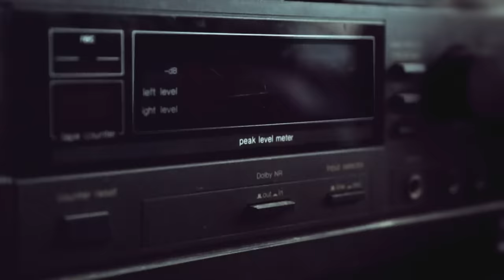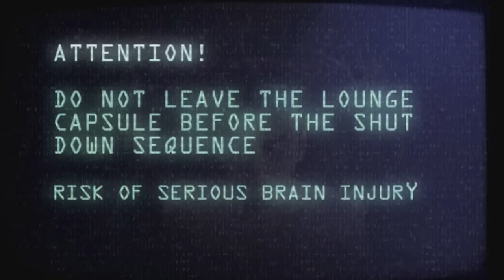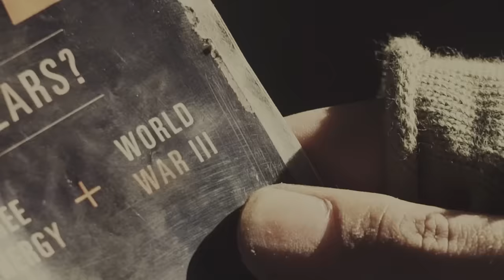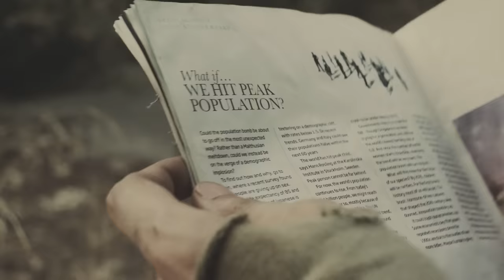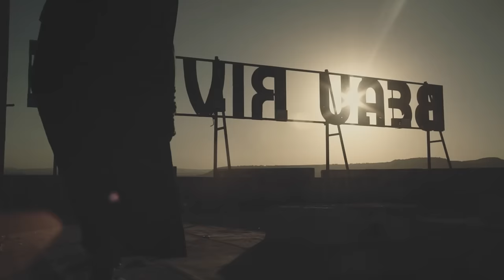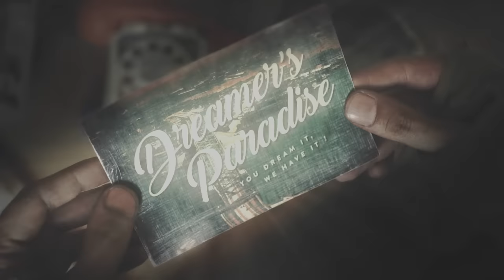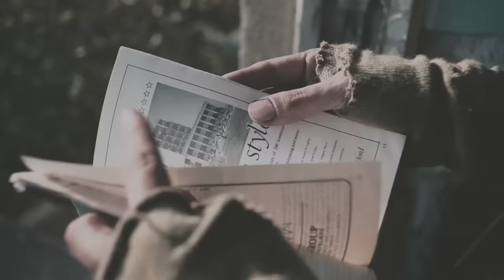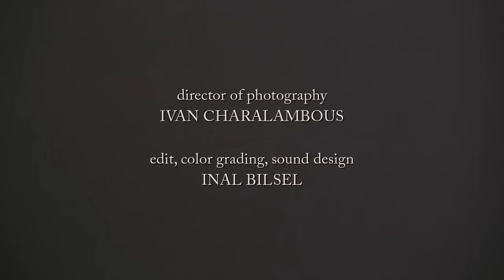Inal Bilsel - Paradise Lost 🎬 The Movie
Music video by Inal Bilsel performing Paradise Lost (The Movie) (C) 2018 Epic Istanbul, a division of Sony Music Entertainment Turkey.

Paradise Lost

The nuclear war brought an uncharted business opportunity for the clandestine company SimEX. Their simulated reality machines exploit the desire to escape the gloomy existence of the post-war. These highly addictive brain-mangling devices need pre-programmed tapes to work. In an unconscious altered state, each tape transports the user to a different “world”, sometimes even manufactured from memories. Although anyone can tamper with the contents of a tape, the original unaltered SimTapes - the most realistic of them all - are a lucky find.

Near the ruins of Fabulous Varosha -a post-apocalypse themed pre-war amusement park-  a settler inadvertently acquires a SimTape from a traveling merchant. Theirs is a closed society, governed by an elder committee who insist the world beyond their settlement is inhospitable. At the heart of the community is their sole SimEX machine. The only form of entertainment around. Realising the significance of this new tape, the elders send him on a quest to search for its origins.

All clues point to a place called Memory Lane, a street full of tape shops. During his quest to find this elusive place, he suffers from SimTape withdrawal symptoms. In a delusional state of mind, his perception of reality becomes a blur. Did he become a tapehead, experiencing a tailored simulation made from his fantasies? Or is he really the chosen one, destined to be the salvation of his people?

(Türkçe)

Kayıp Cennet

Nükleer savaş, gizli kapaklı bir şirket olan SimEx’e daha önce keşfedilmemiş bir iş fırsatı sunar. Şirketin yapay gerçeklik makineleri savaş sonrasının kasvetli ortamından kaçma arzusundan istifade etmektedir. Bu epeyce bağımlılık yaratan beyin-ütüleyen cihazlar, çalışmak için önceden programlanmış kasetlere ihtiyaç duymaktadır. Değişken bir bilinçsizlik durumunda, her kaset kullanıcıyı farklı, hatta bazen hatıralardan üretilen bir “dünyaya” götürmektedir. Bir kasetin içeriği herkes tarafından kurcalanabilecek olmasına rağmen, değişiklik yapılmamış orijinal SimTapeleri - içlerinde en gerçekçi olanları - bulmak şans işidir.

Bir yerleşimci, savaştan önce kurulmuş kıyamet sonrası temalı bir eğlence parkı olan Fabulous Varosha’nın kalıntılarının yakınında, gezgin bir tüccardan farkında olmadan bir SimTape alır. Yerleşimci, kendi yerleşim yerlerinin ötesindeki dünyanın konuksever olmadığına inanan bir ihtiyar heyeti tarafından yönetilen kapalı bir kabileye mensuptur. Kabilenin tam ortasında sahip oldukları tek SimEX makinesi yer almaktadır. Bu makine civardaki tek eğlence nesnesidir. Bu yeni kasetin önemini fark eden ihtiyar heyeti, yerleşimciyi kasetin kaynağını araştırmakla görevlendirir.

Tüm ipuçları Memory Lane olarak bilinen, kaset dükkanlarıyla dolu bir sokağı işaret etmektedir. Ancak yerleşimci, bulunması çok zor olan bu yeri bulma görevi sırasında SimTape yoksunluk sendromu yaşar. Kuruntulu bir ruh hali içerisinde, gerçeklik algısı bulanıklaşır. Fantezilerinden üretilmiş özel yapım bir simülasyon yaşayan bir tapehead haline mi gelmiştir? Yoksa aslında kaderinde halkını kurtarmak yazılı olan seçilmiş kişi midir?